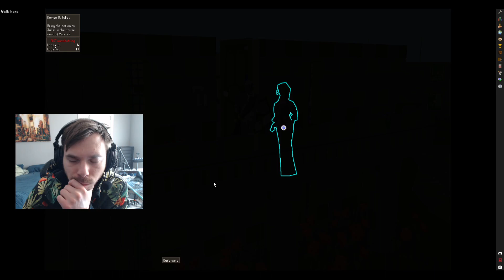Romeo & Juliet Old School RuneScape